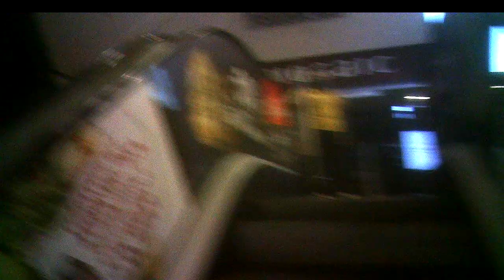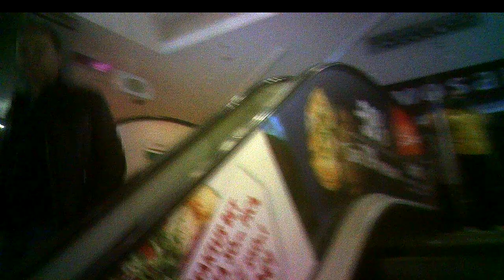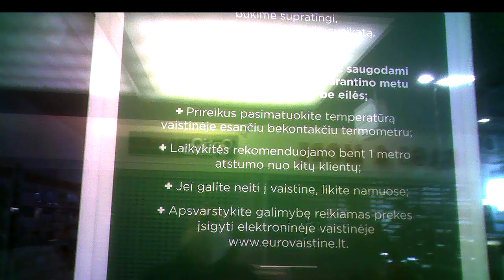Hide And Seek.Slapstynės.Прятки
00:27 New observation point, naujas stebėjimo taškas, новая точка наблюдения.
05:17 Hide and seek begin, slapstynės prasideda, прятки начинаются.
07:14 Smartphon will be hidden under his bottocks, paslėps smartfoną po sėdmenimis, спрячет смартфон под седалищем.